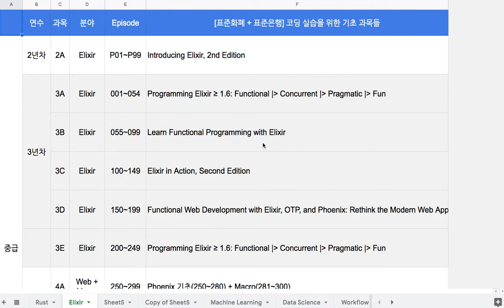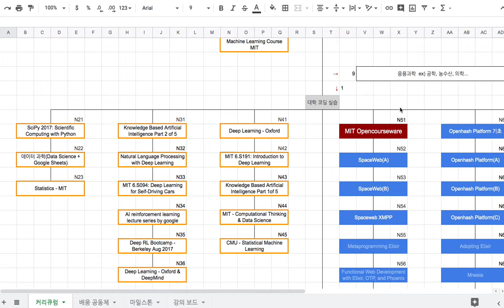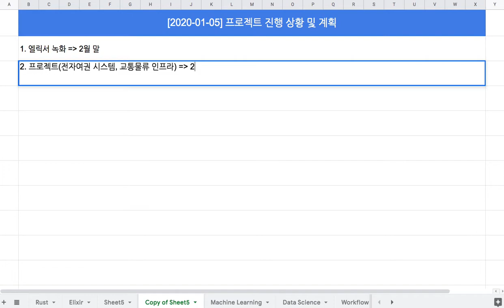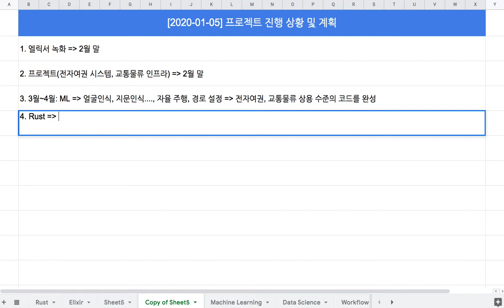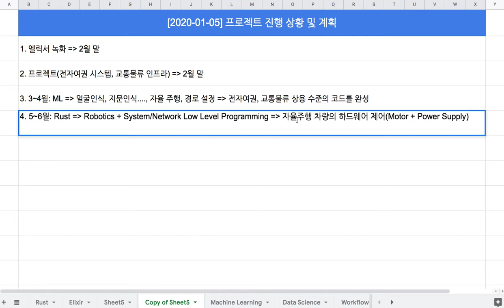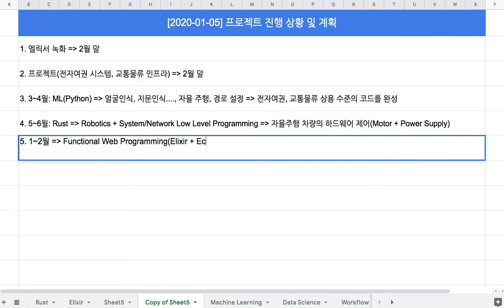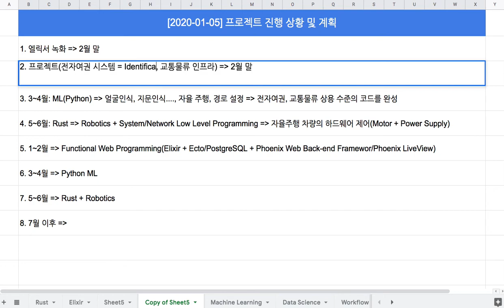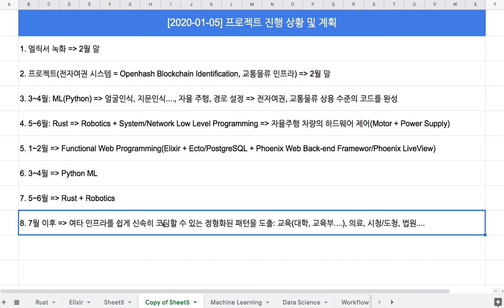[2020-01-05] 프로젝트 진행 상황과 계획